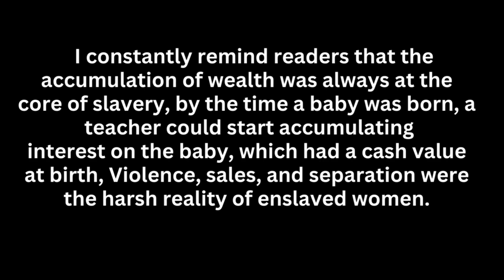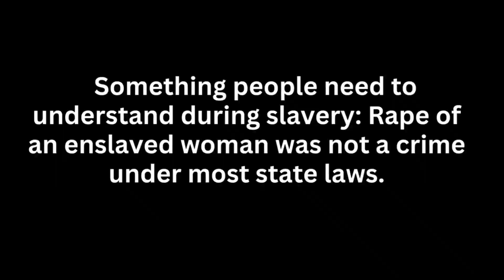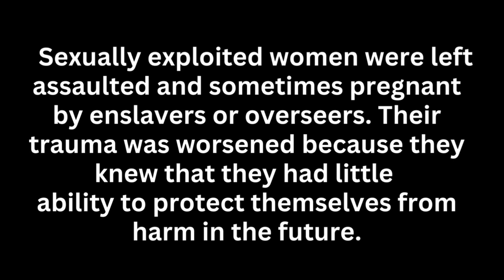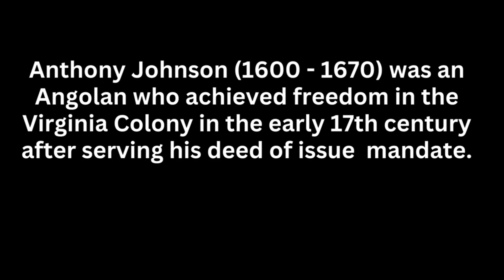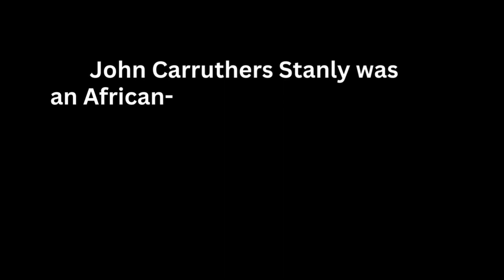Black women: Forced to breed slave children, they were also used sexually by their white masters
Historically, everyone knows that black women during slavery in the United States, apart from being mistreated, were also sexually exploited by their owners, especially on southern plantations, but they were also used as breeders of black slaves in a breeding farm. of slave children, as a way to increase the profits of the slave holder. In this video you will meet the most famous black slave owners during slavery, who had black slaves.